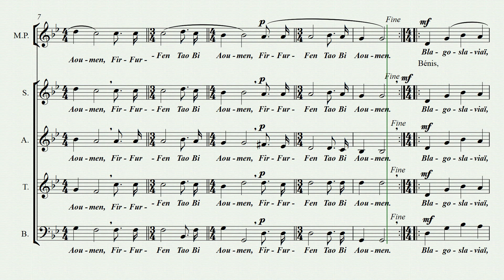Fir Fur Fen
Compositeur : Peter Deunov